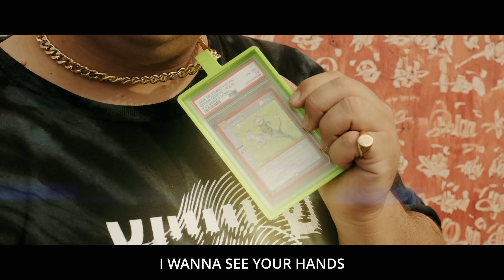Brand Risk - HamNCheddar ft. & prod. by Willro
Don't let the brands tell you what to do.